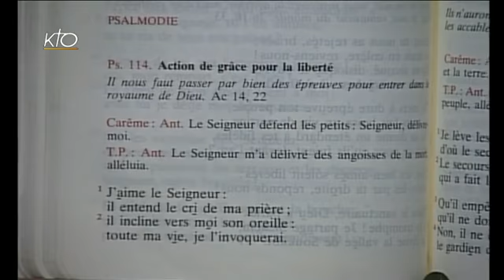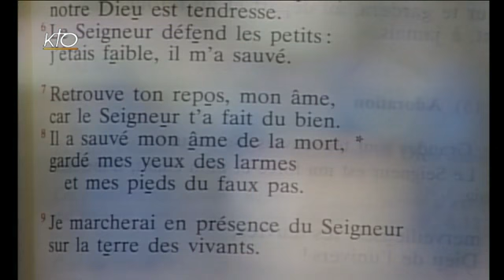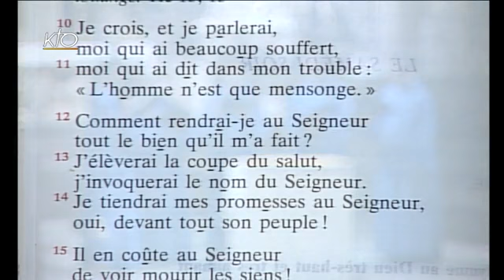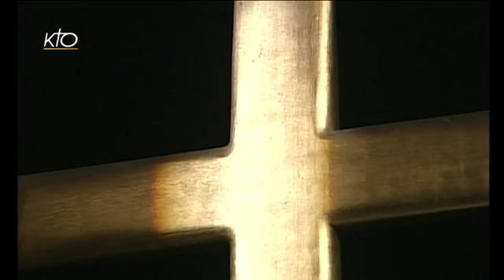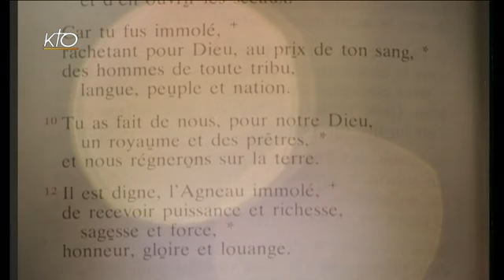Vêpres du mercredi